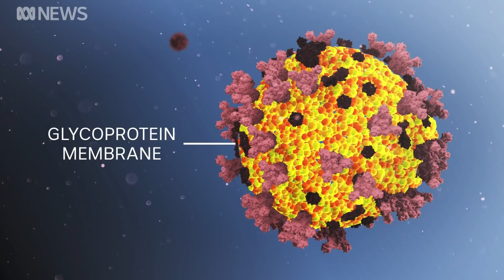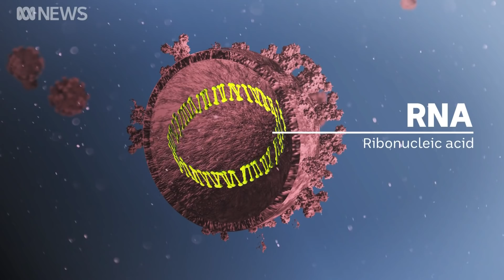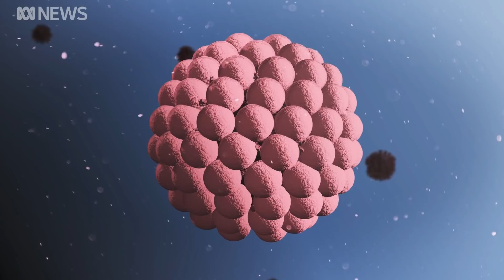Coronavirus explained: How it attacks the body and how scientists think we can beat it | ABC News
Take a look at COVID-19 at twelve million times its actual size. How does this tiny particle, that has turned the world upside down, actually work and what is the weakness that scientists think they can exploit to beat it?